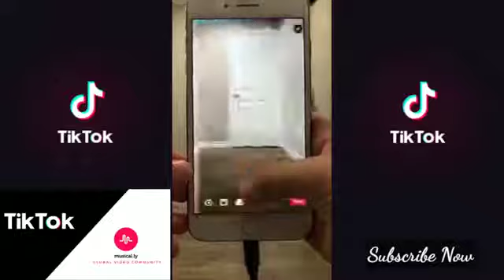The Best Musical ly Tutorials 2019 |TikTok#1